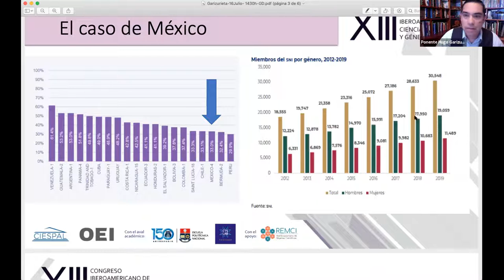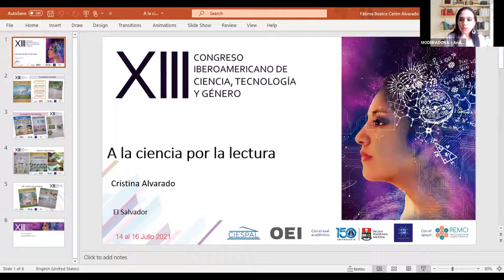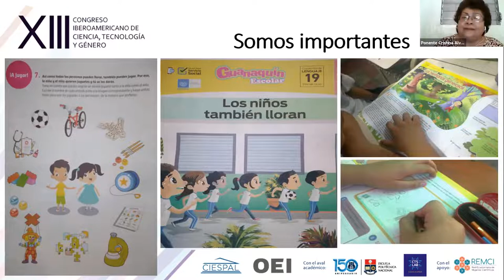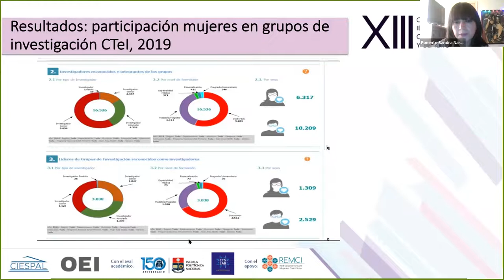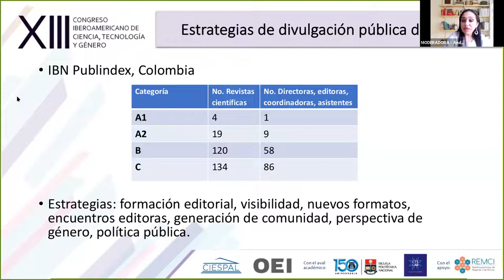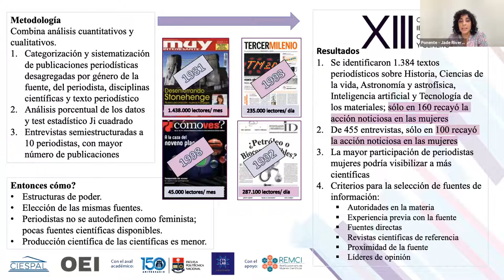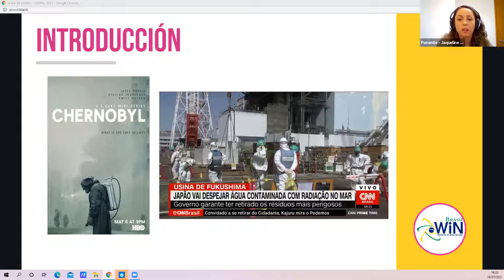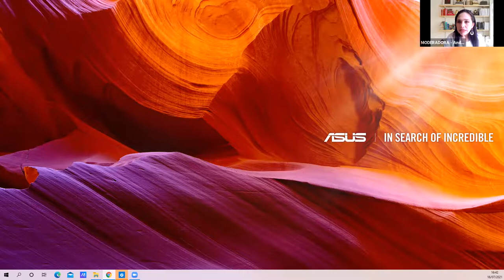Día 3 - 16 jul - 14:30-16:30 | GRUPO C "Divulgación científica y tecnológica"